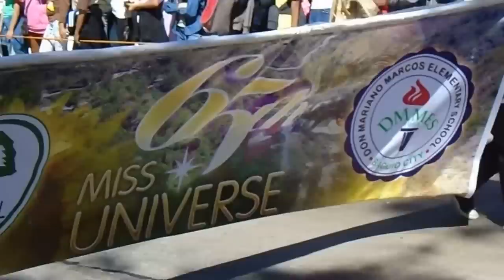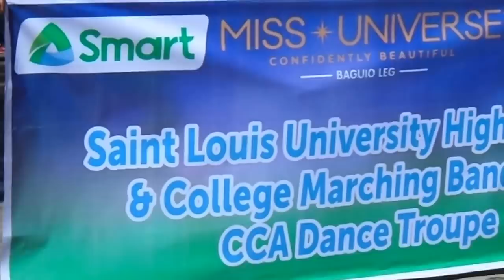MISS UNIVERSE 2017 FULL COVERAGE (Part 2/3) Grand Parade in 4 Floats in Baguio City Philippines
65th Miss Universe, University of Baguio, Virgin Islands, Chavit Singson, Japan, Canada, with BAGUIO METAMORPHOSIS, Saint Luis University